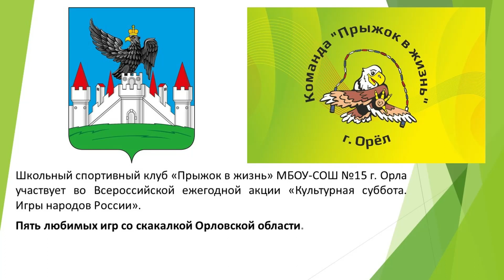Народные игры со скакалкой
ШСК «Прыжок в жизнь» МБОУ-СОШ №15 г. Орла участвует во Всероссийской ежегодной акции «Культурная суббота. Игры народов России», представляет серию традиционных игр со скакалкой Орловской области.